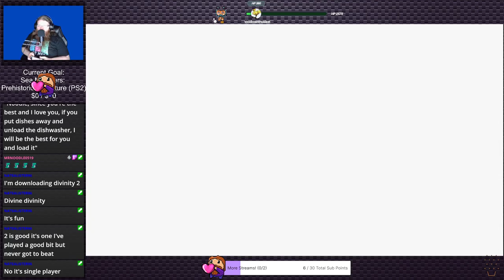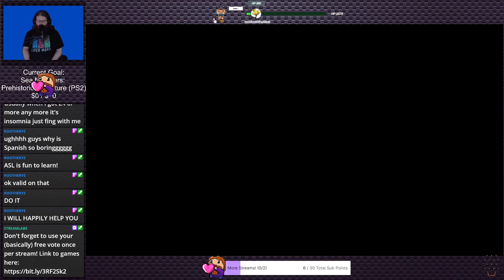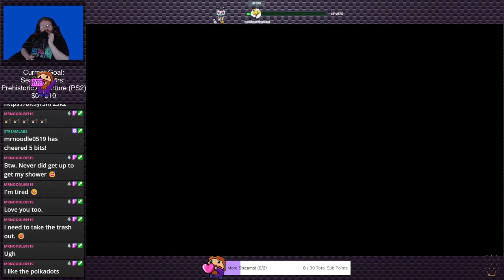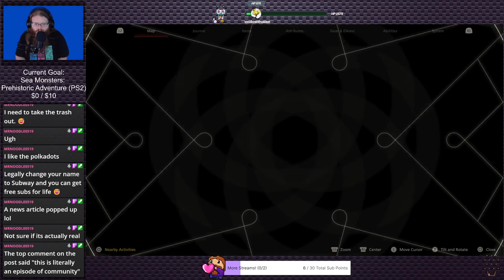Final Fantasy XVI (Stream 19) | Stream Plays #16 (Twitch VOD)